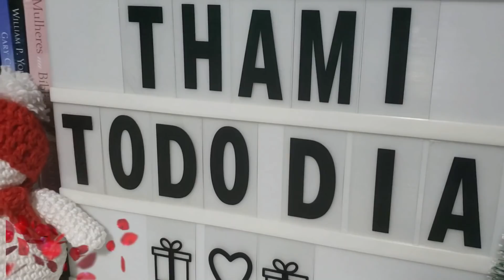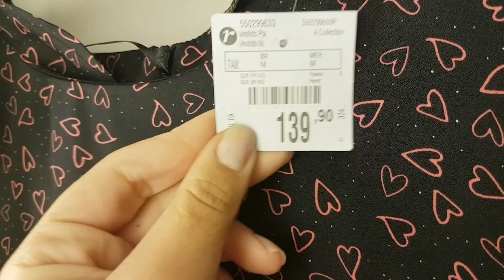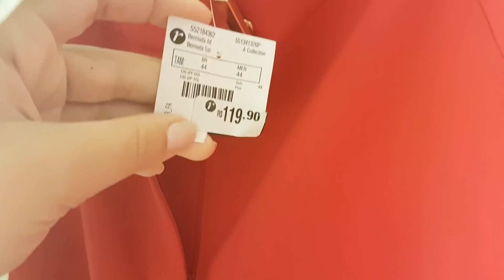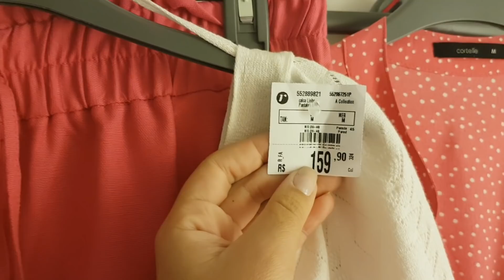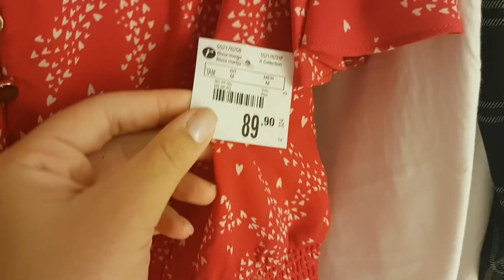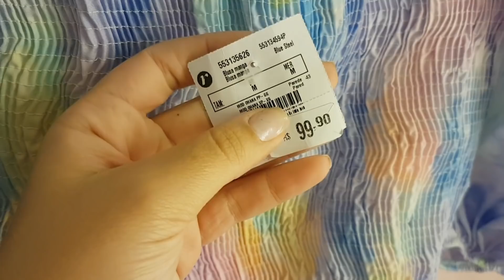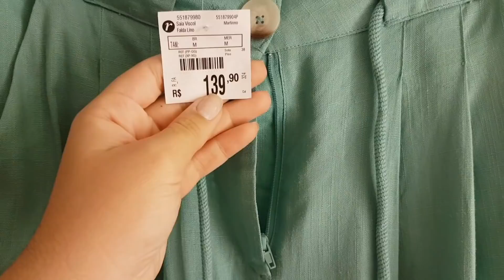PROVADOR RENNER: INSPIRAÇÕES DE LOOKS PARA O NATAL